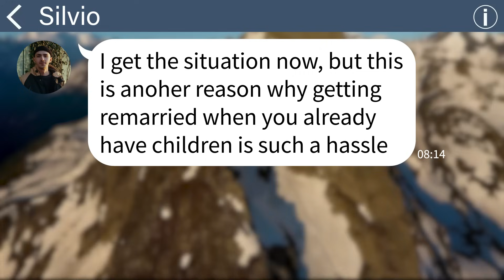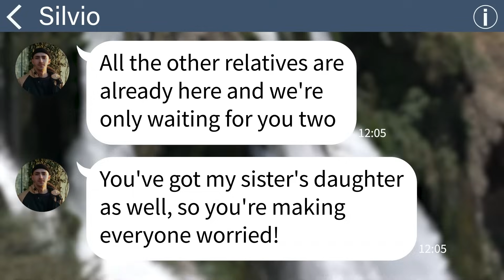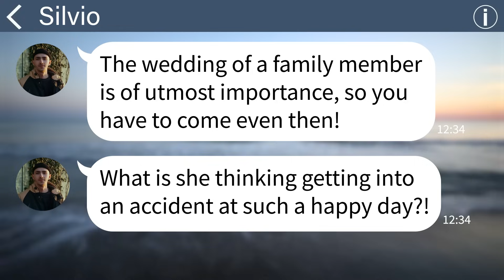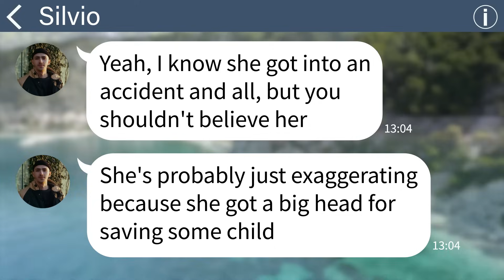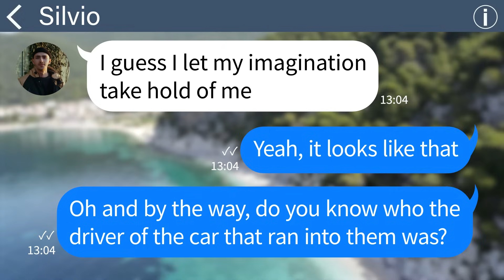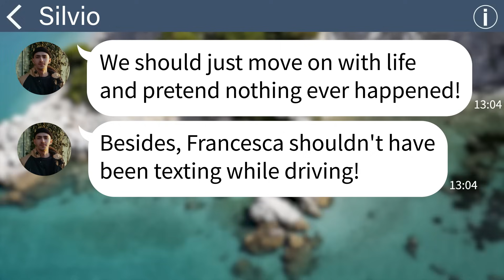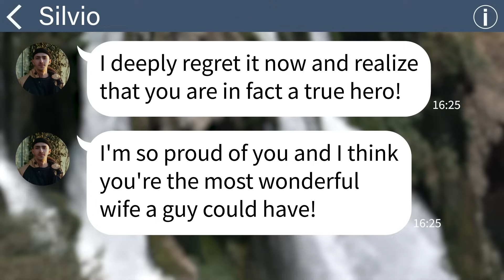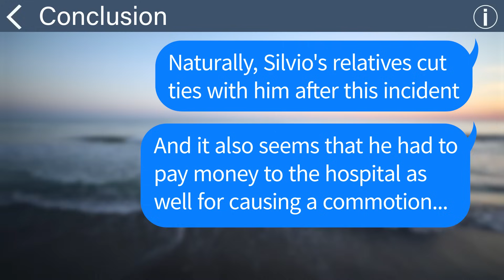【Apple】My husband got furious at me for getting into an accident on the day of her sister's wedding!